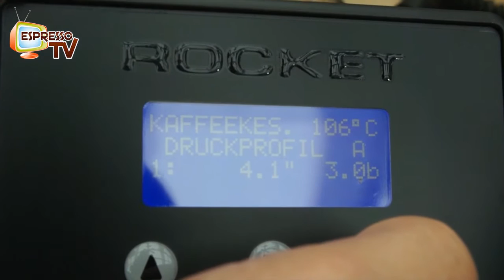Rocket R 60V Teil 1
Hier wird die Inbetriebnahme des Rocket Dualboilers R60V mit Druckprofil gezeigt und wie man die Maschine bedient, zusammen mit einer ECM Automatik 64 Kaffeemühle.